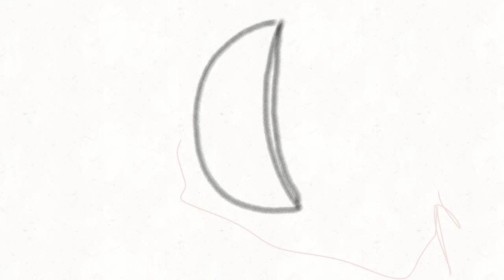360 Magical banana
I learned some things to keep in mind for my future animations.